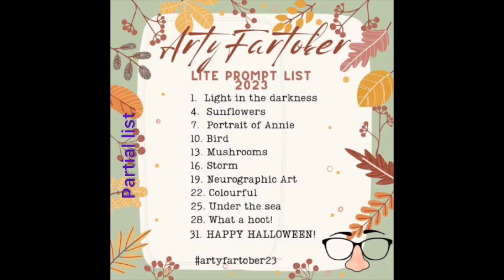Fartober slowstitching stitching event@artyfartyannie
Facebook group shared with Lori of Quilting in the country with Sylvia You&MeFPP

What is Sewingtube? This is an incentive created by Lizzie Curtis to help small channels. grown their channels, check her out.

My patterns are available to purchase email me with what you want I will send you a PayPal invoice and I will then send you the patter.n via email to download

if you would like to help me stock my sewing room